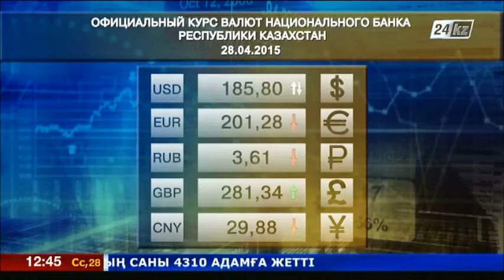Казахстан: курс валют на 28 апреля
Национальный банк РК опубликовал курс валют на 28 апреля 2015 года.